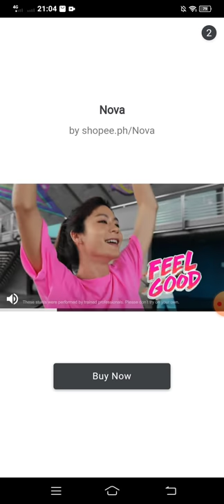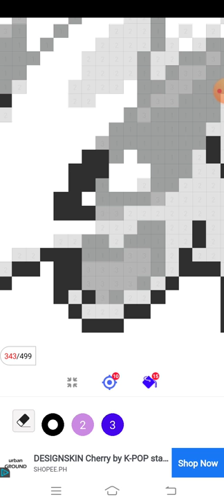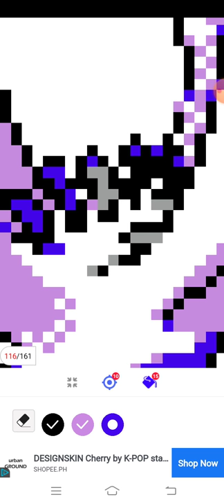Pokepix Color By Number - Art Pixel Coloring: I'm game for draw is Lugia to easily